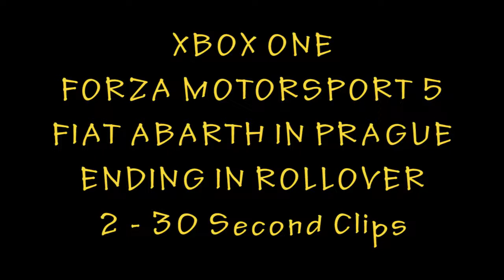FORZA MOTORSPORT 5 - FIAT PRAGUE ROLLOVER 1MIN